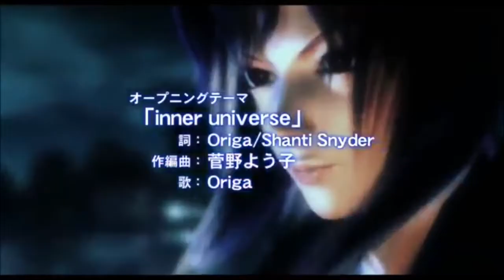Breaking The Habit - Linkin Park (Ghost In The Shell)